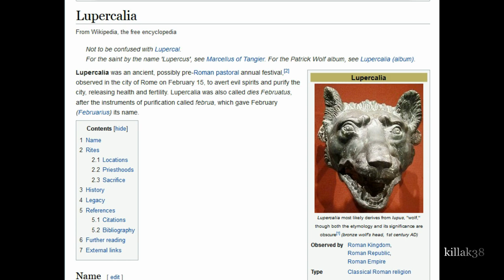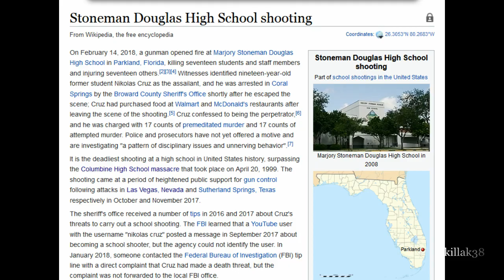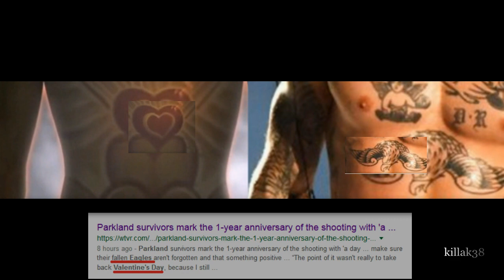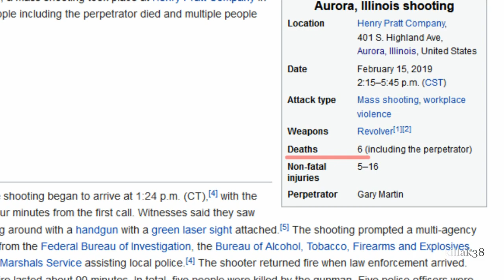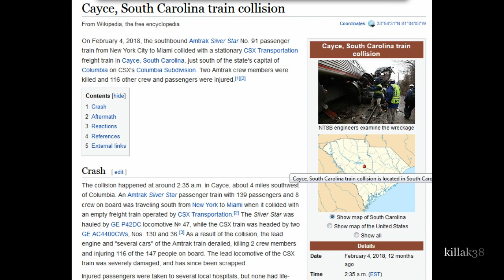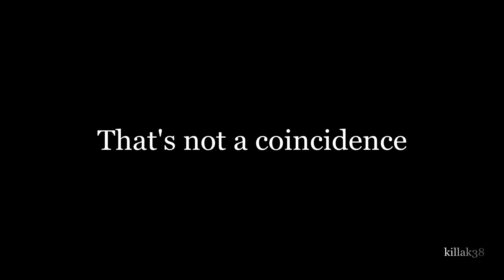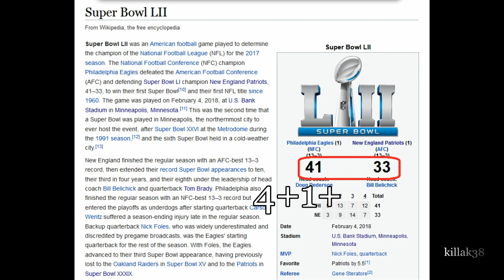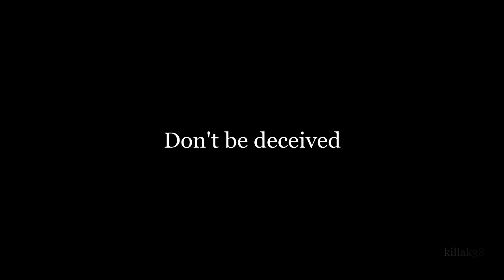Super Bowl 53; lupercalia , I Pet Goat II ,Trump Wall, Pakland , Aurora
Connecting the lupercalia dots to past and recent event, we decode Trump Wall in I Pet Goat , Parkland shooting , Aurora mass shooting , Yorba Linda plane crash.

( Special Thanks to Karolyn Roell for pointing my attention to lupercalia)

killak 38, illuminati, decoded